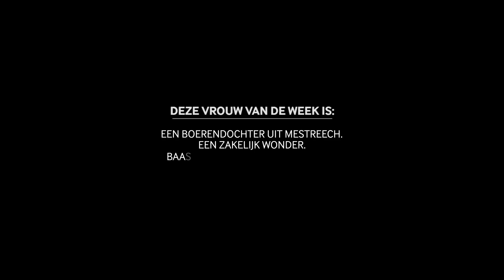Harper's Bazaar Woman of the Week: Kiki Niesten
Het hele jaar lang op harpersbazaar.nl: Woman of the Week, een inspirerende vrouw waar we ons petje voor afnemen. Deze week doen we dat voor Kiki Niesten.